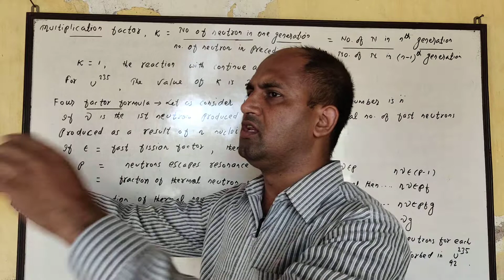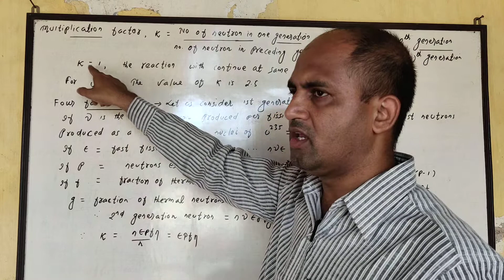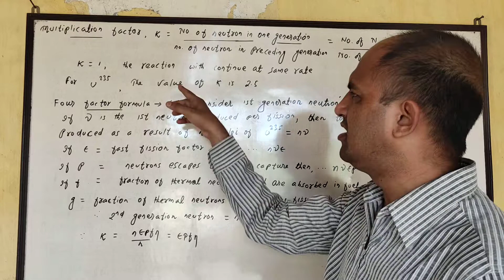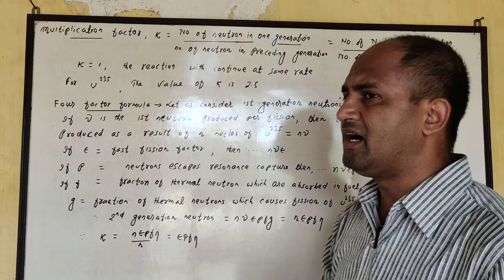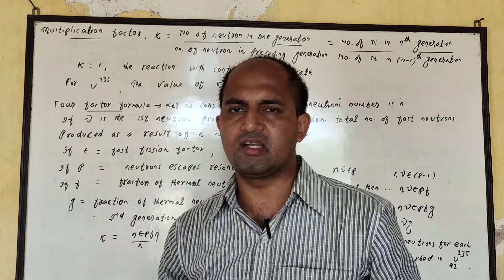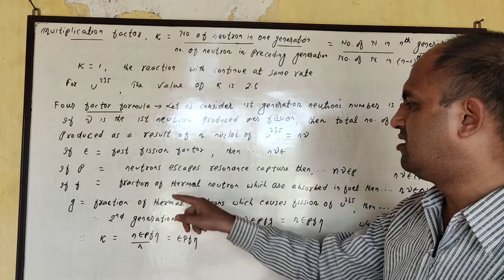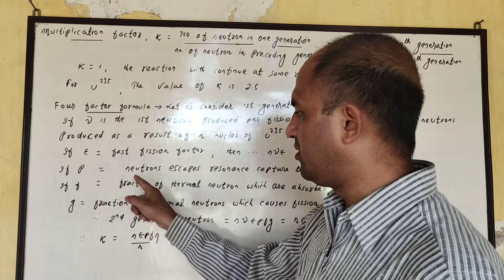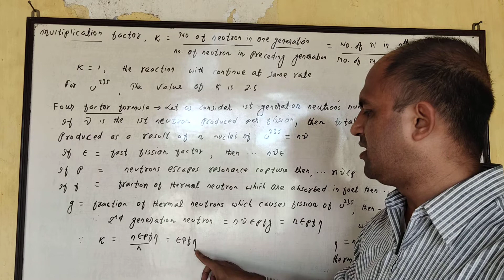2. Multiplication factor & Four Factor Formula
PG, Sem 4, Nuclear Physics, Kanay Barik